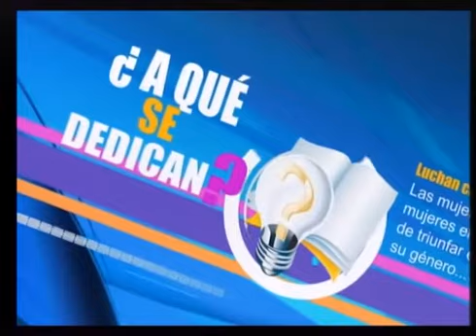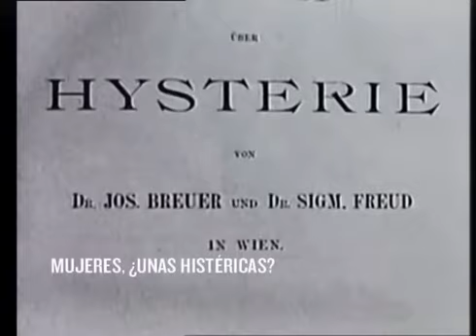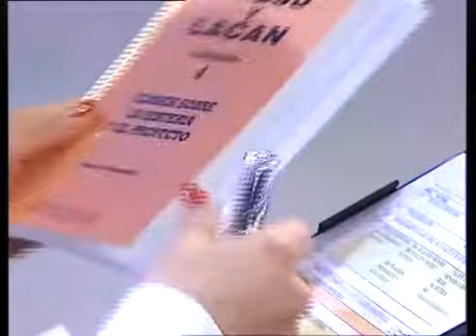Mujeres, ¿unas histéricas? 2-5-2013 LA MUJER DEL SIGLO XXI dirigido por Helena Trujillo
La mujer del siglo XXI, un programa producido por Grupo Cero. Dirigido y Presentado por la psicoanalista Helena Trujillo. Hablamos de psicoanálisis, salud, feminismo.